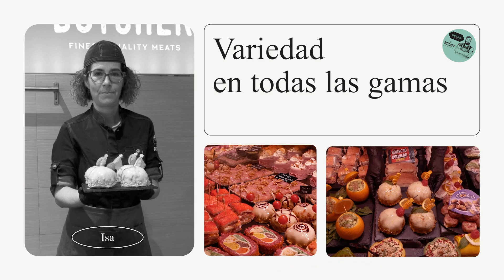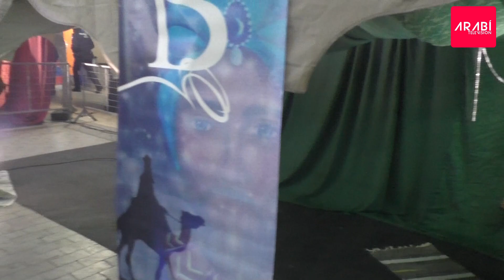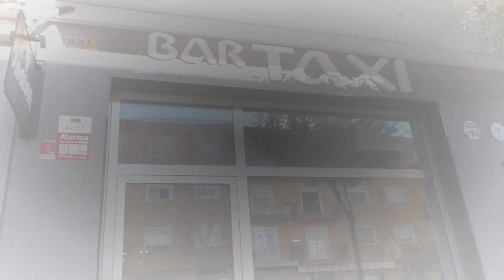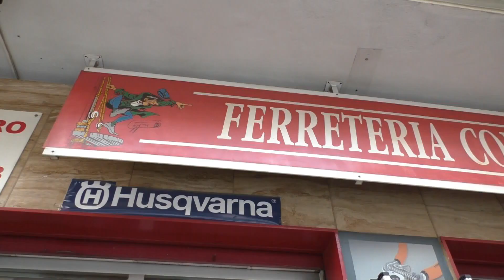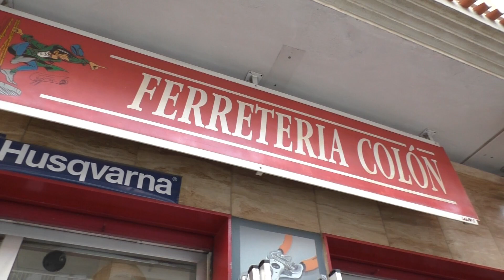CABALGATA REYES MAGOS YECLA 2023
Reportaje de la Cabalgata de Reyes Magos 2023 de Yecla-